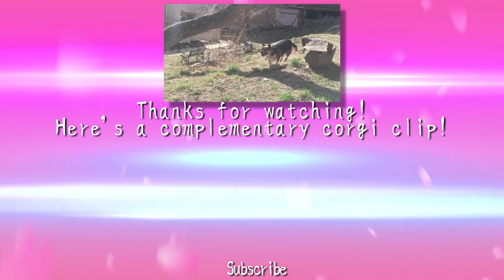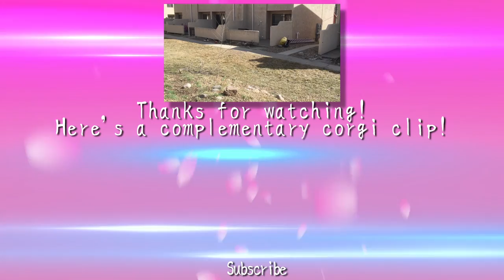Velvet Goes Berserk! - Dai Plays Tales of Berseria - Part 1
And so we begin our playthrough of Tales of Berseria!  This video covers the intro and continues through Velvet's escape from prison.